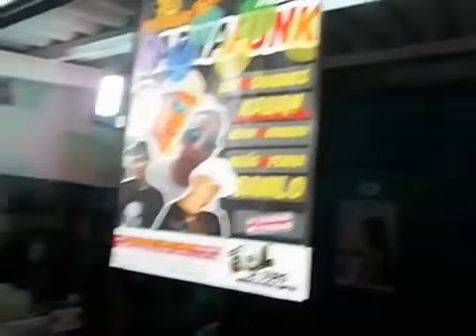Mc Kauan e Negão da Penha - Medley ♪♫'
Artista: Mc Kauan e Negão da Penha

"Mc Kauan e Negão da Penha" "Namoral" "Funk" "Brega Funk" "Music Brasil Funk"